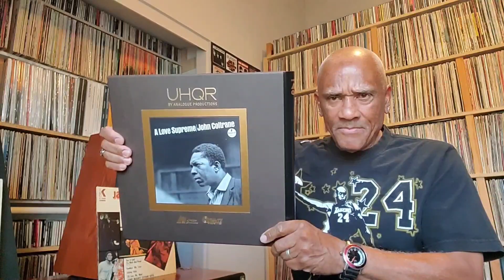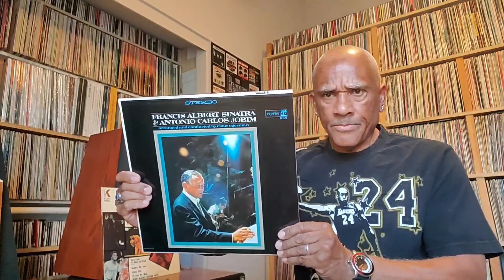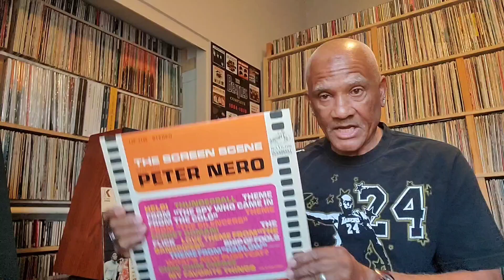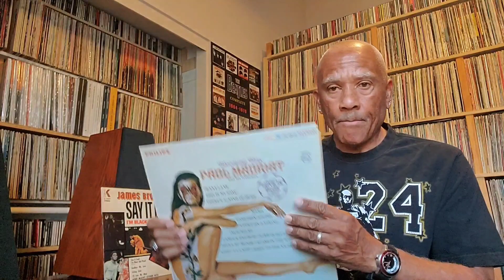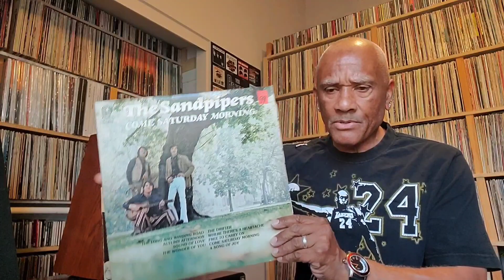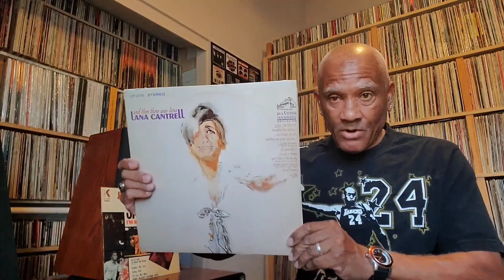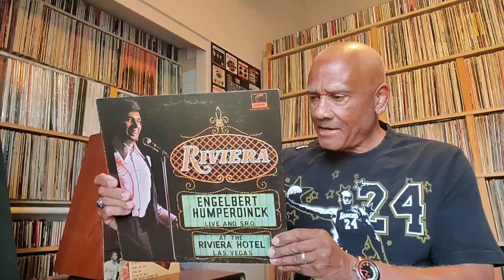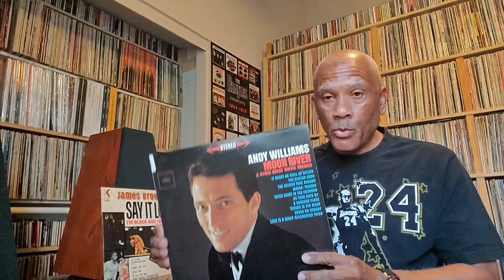Are there any easy listening vinyl record albums IN THIS COLLECTION ?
My top 40 favorite jazz and jazz fusion songs from some of my favorite jazz record albums:

To see my music room and system tour and LP, CD SACD tour please click on the following link:

To see my Miles Davis Sketches of spain album, a LP, SACD, HI Rez, CD Comparison video: